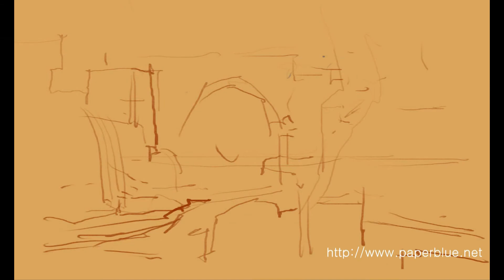Paperblue_digital painting